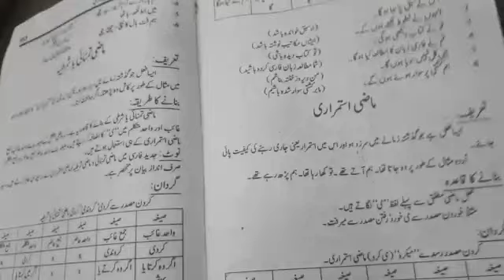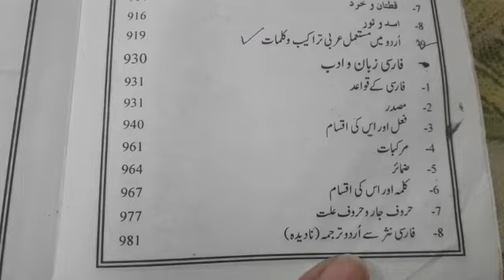Hisa Farsi Syllabus